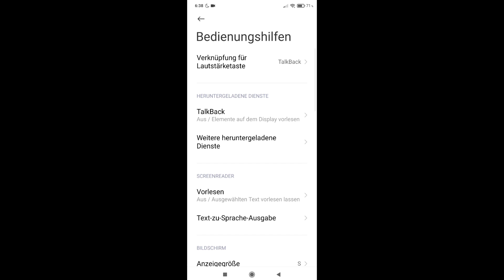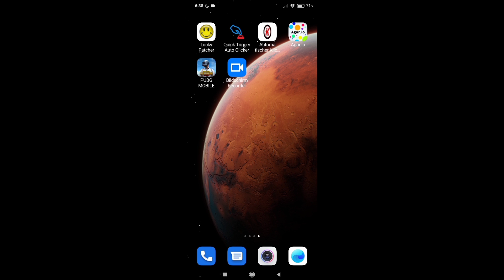اقاريو كيف تسوي ماكرو كبسات الصوت بدون روت-هل هاذا اسرع ماكرو|Volumekey Auto Clicker(Agar.io Mobile)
Music(Ncs):
Chill Nation
Trap Nation
Frequency